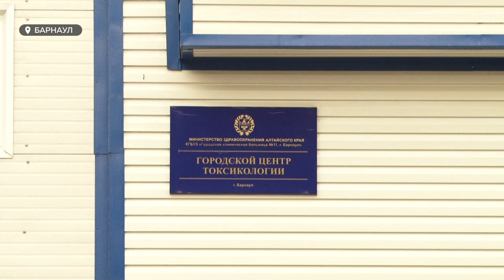Опасный "кусь": Дачники жалуются на появление гадюк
С приходом тепла жители Алтайского края всё чаще становятся жертвами змей. Ту же гадюку можно встретить на дачном участке или даже в черте города. Наша съёмочная группа своими глазами увидела, что происходит после змеиного укуса.